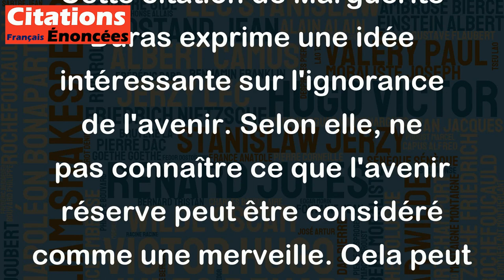C'est une merveille d'ignorer l'avenir. - Marguerite Duras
Cette citation de Marguerite Duras exprime une idée intéressante sur l'ignorance de l'avenir. Selon elle, ne pas connaître ce que l'avenir réserve peut être considéré comme une merveille. Cela peut être interprété comme une invitation à vivre dans le moment présent, à profiter du présent sans se soucier de ce que l'avenir peut apporter. Cependant, il est également important de noter que l'avenir peut avoir des répercussions considérables sur nos vies, et il est donc souvent sage de prendre en compte les éventualités futures et de planifier en conséquence. En fin de compte, chacun doit trouver un équilibre entre apprécier le présent et se préparer pour l'avenir.